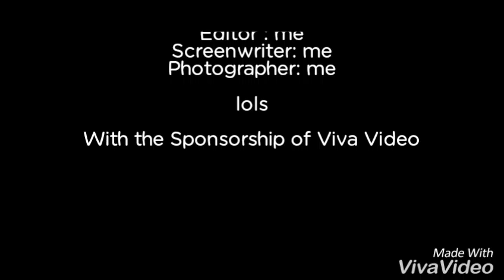Experiment 1 summer class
Goofin with the PAFin